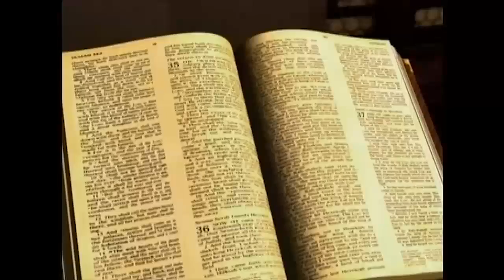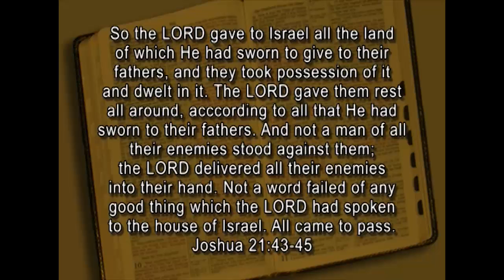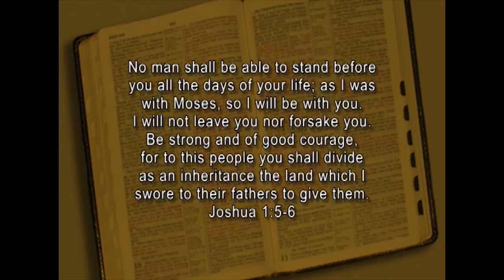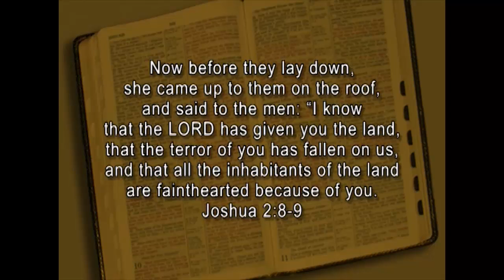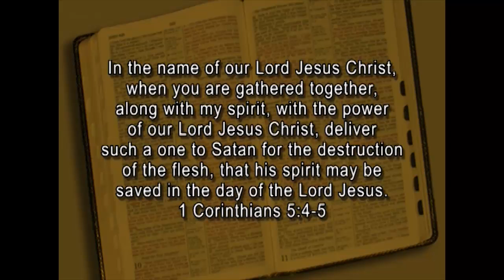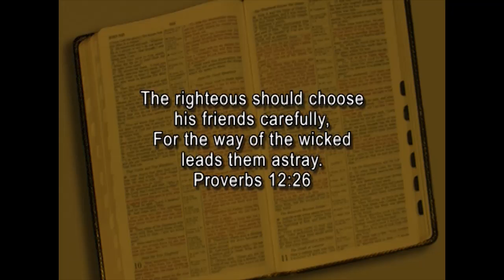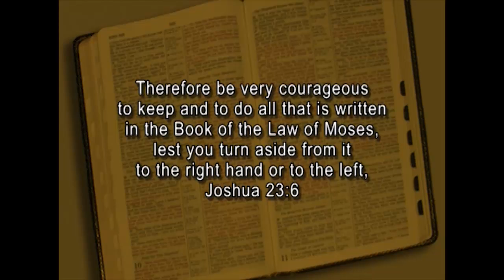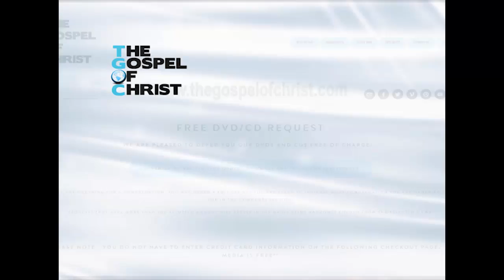Joshua: Courage Entering Canaan - Living Messages of the OT - The Gospel of Christ - LMOT 6